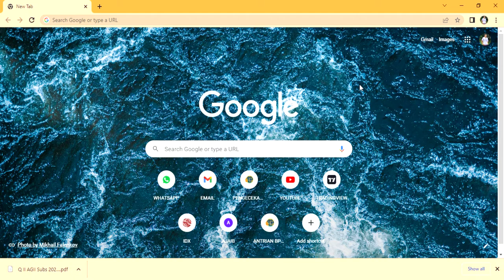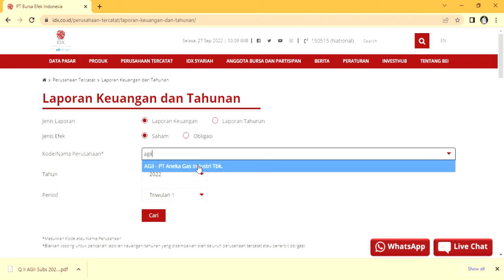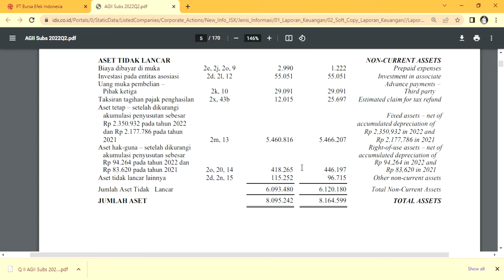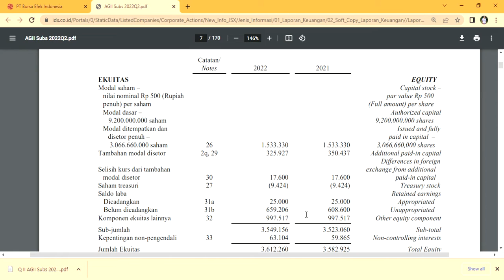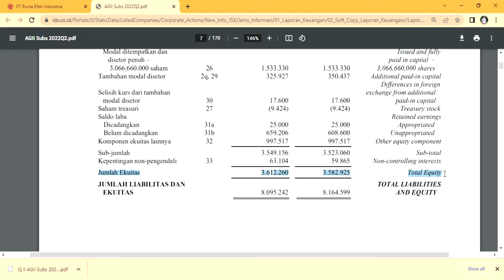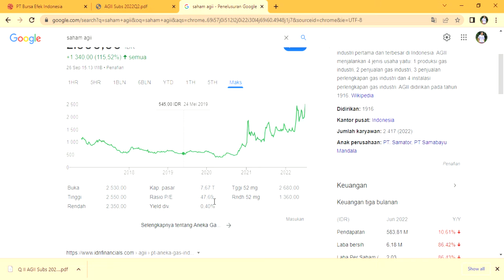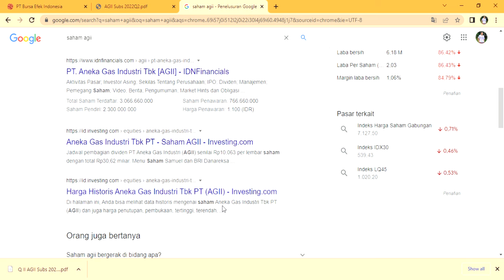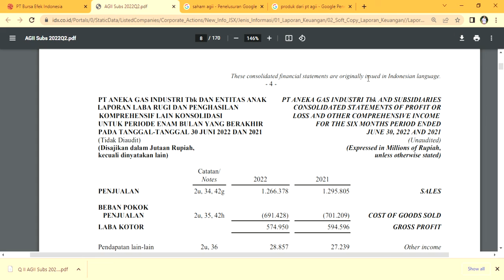MENGECEWAKAN‼️LABA PT ANEKA GAS INDUSTRI TBK📈 SEMESTER II 2022 MENGALAMI PENURUNAN🥹